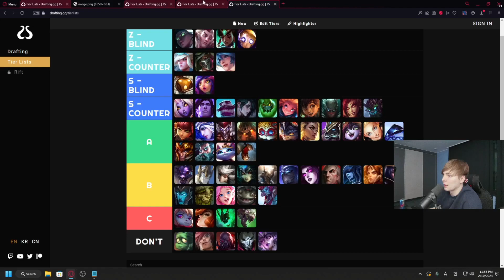Glimpse of LS crownie unforgiven pro play bot tier list 14.3